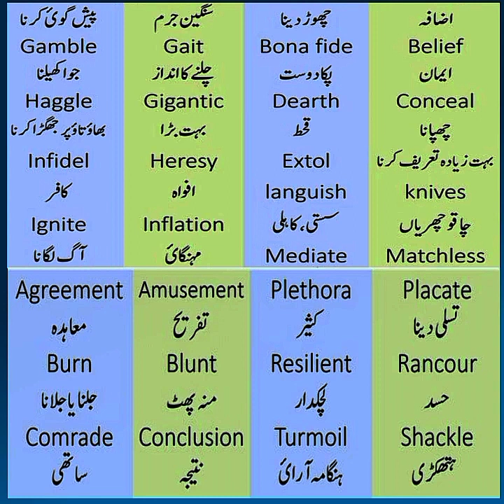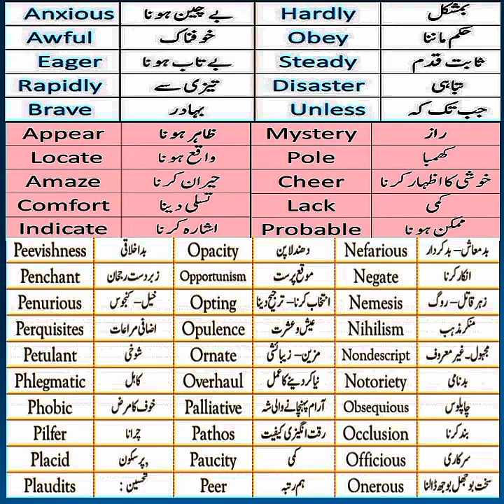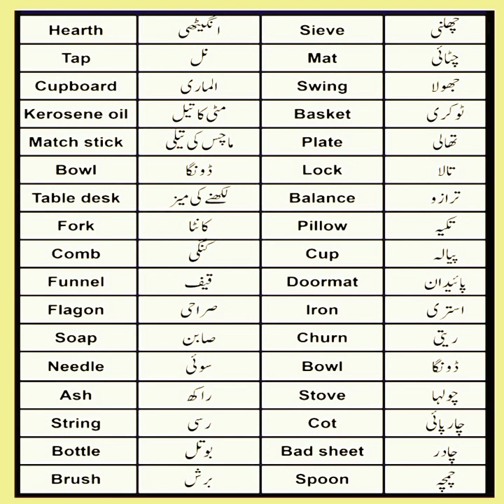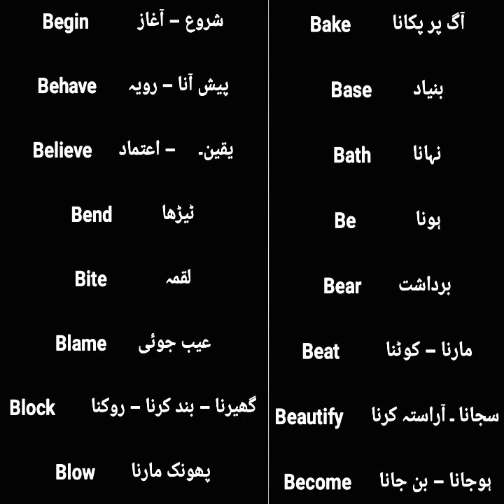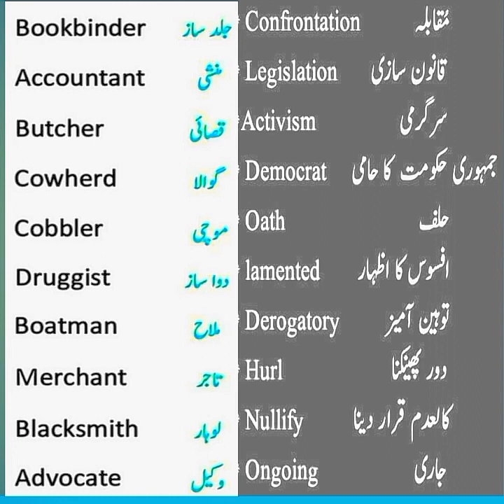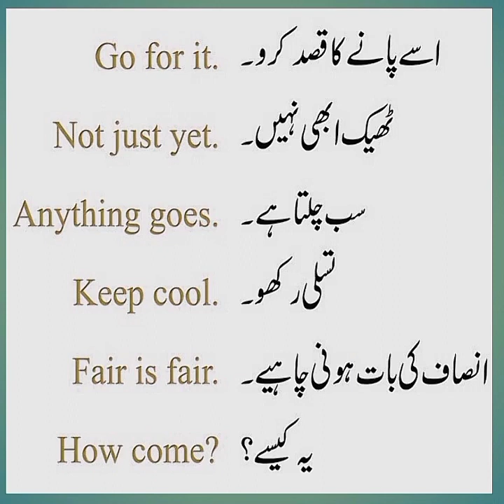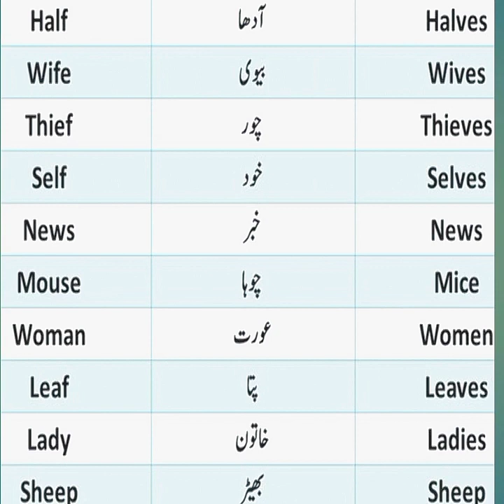How To Learn English Vocabulary With Urdu Meaning